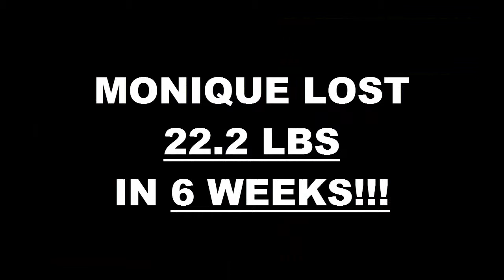Temecula Weight Loss Fitness 6 Week Challenge Results - Monique Selvaggio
We will now check the result of Monique's 6 week weight loss challenge!